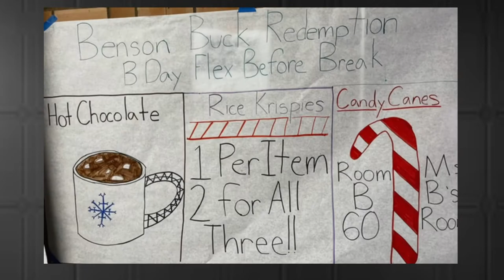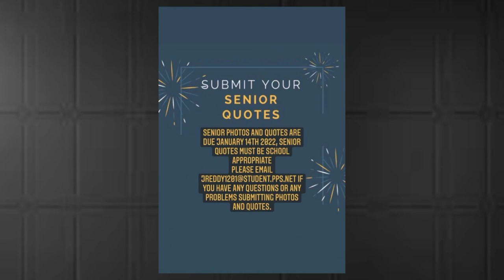Benson Tech Leadership Announcements December 13, 2021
Tech Enterprises will be open for Benson merchandise sales two more times before Winter Break. Come buy your Benson Tech gear with cash, credit/debit card, or Benson Bucks.
Friday 12/10--after school in the main hall Thursday 12/16--during Flex in room C-44
We also print custom orders (about 2-5 week turnaround time depending on the size of the order). Email C-Mo

Hey Tech family, senior photos and quotes are due January 14th, 2022, senior quotes must be school-appropriate and you can submit your photos by using this please email if you have any questions or any problems submitting photos and quotes.

If you would like to see pictures of the Modernization Project happening on the Benson Tech Campus on 12th street please click on the